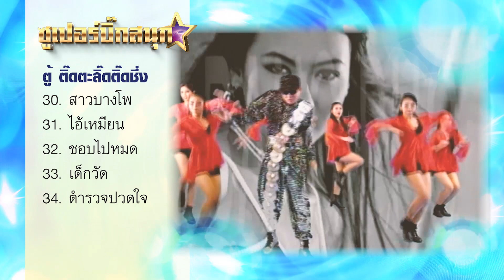สปอต MP3 "ซูเปอร์บิ๊กสนุก"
...มาสนุกไม่ตกยุค กับ MP3 ซูเปอร์บิ๊กสนุก...
พบกับ...ติ๊ก ชิโร่...ของแพง/ มาจอยกัน
เต้นนนสนุกกก...ไชโย/ ออกมาเต้น/ ไม่ใช่คนแถวนี้
มาแด๊นซ์ต่อ กับ ตู้ ดิเรก อมาตยกุล...สาวบางโพ
มันส์ต่อ กับ เพื่อน ซูเปอร์ฮิต...มันยกร่อง
ต่อเนื่อง กับ ขบวนการสามช่า...ขอลุงก่อน
...เก็บความสนุกได้แล้ววันนี้ ที่ 7-11 ทั่วไทย...